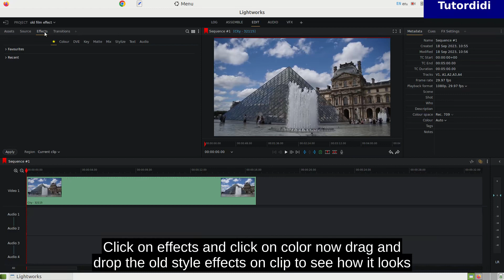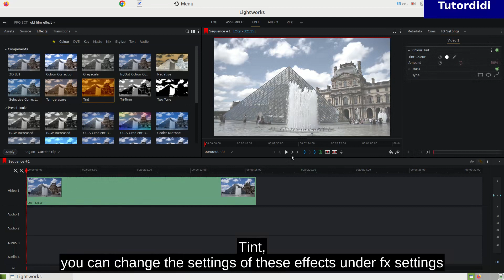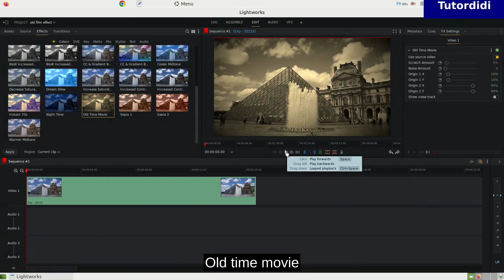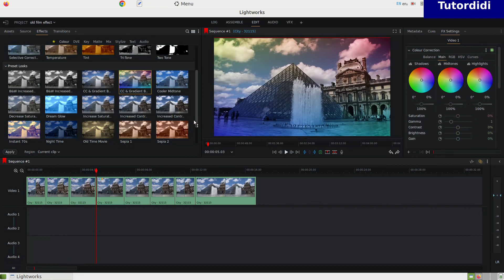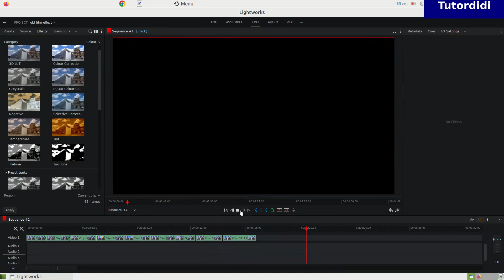How To Add Old Film Effect Using Lightworks - Lightworks Tutorial #24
box.

create new project or open previously saved project.
drag and drop the video in assets section.
double click on the vidoe to play and check it.
drag this clip on timeline.
click on effects and click on color now drag and drop the old style effects on clip to see how it looks.
grey scale
negative
tint
you can change the settigns of these effects under fx settings.

color gradient
dream glow
old time movie.
sepia